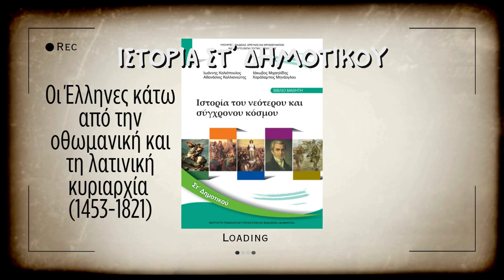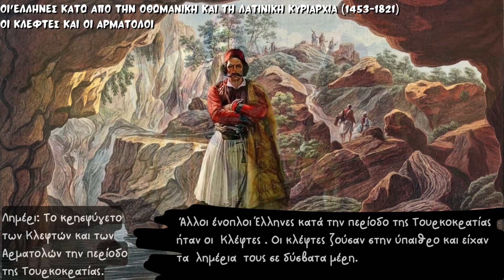Ιστορία για παιδιά ΣΤ' Δημοτικού- Οι Κλέφτες και οι Αρματολοί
Ιστορία για παιδιά ΣΤ' Δημοτικού - Οι Έλληνες κάτω από την οθωμανική και τη λατινική κυριαρχία (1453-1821) -  Οι Κλέφτες και οι Αρματολοί
Το μάθημα της ιστορίας της ΣΤ' δημοτικού που έχει να κάνει με τους Έλληνες κάτω από την οθωμανική και τη λατινική κυριαρχία και συγκεκριμένα τους κλέφτες και τους αρματολούς, λίγο πιο κατανοητό από το βιβλίο, αφού τα παιδιά αποτυπώνουν καλύτερα τις εικόνες, για να τους βοηθήσει να το μάθουν πιο εύκολα και να το καταλάβουν πραγματικά.